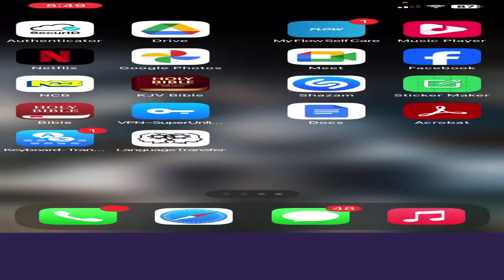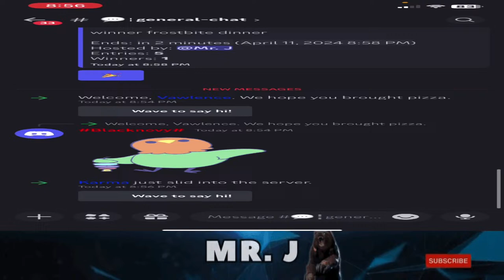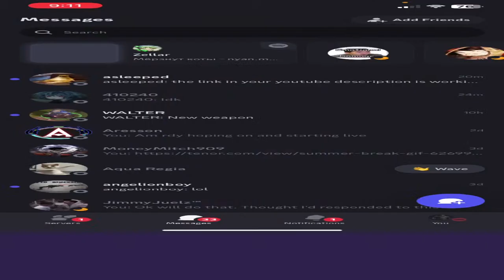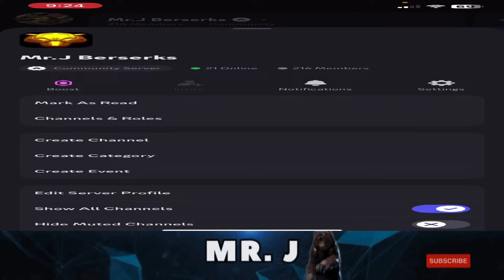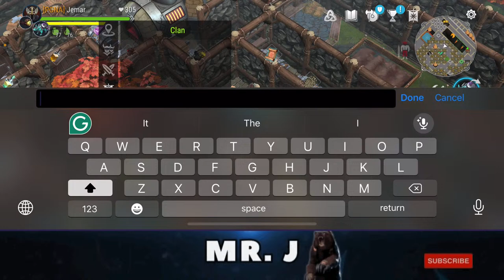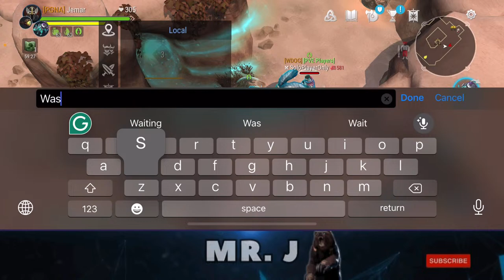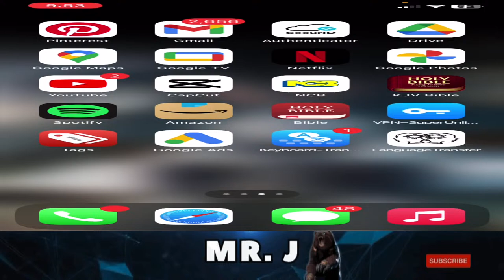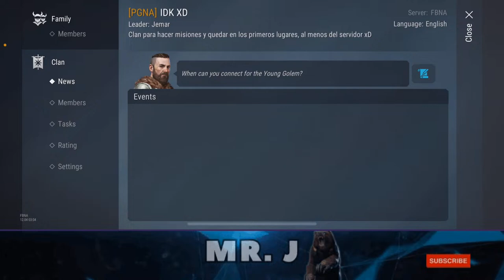Season 23 Giveaway to 3 Lucky Winners! in Frostborn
Welcome welcome to another live stream!